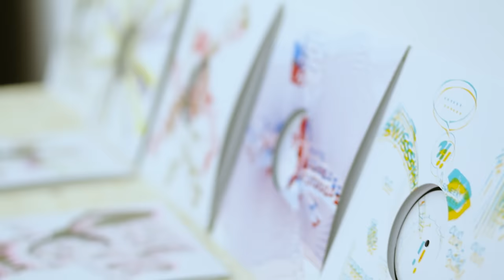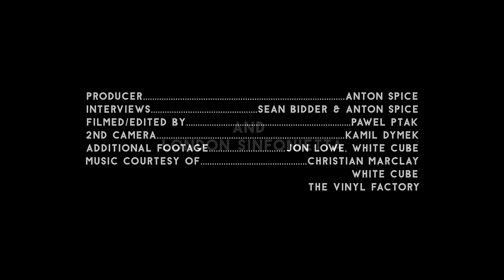Christian Marclay, White Cube 2015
How Christian Marclay's 2015 White Cube show redefined the art of the exhibition.

Feautring Christian Marclay, Thurston Moore, Mica Levi, Steve Beresford and John Butcher.